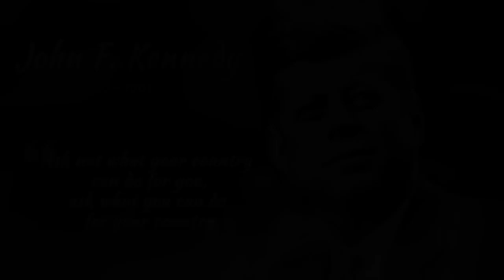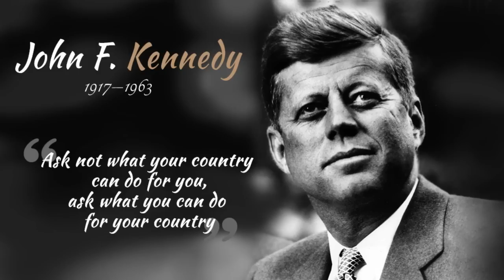John F. Kennedy - Ask Not What Your Country Can Do For You"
John F. Kennedy (1917–1963) was the 35th president of the United States, an immensely popular leader who was assassinated before he completed his third year in office.